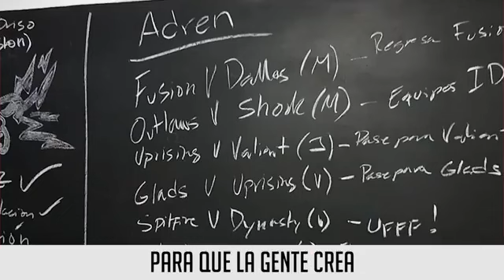La Carga - Episodio 7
Controversiaaaa en la OWL Kephrii VS EL MUNDO ENTERO! Cambios a Nerfy y Pharah hacen sentido? Torbjorn META?? Nuevas Audios???